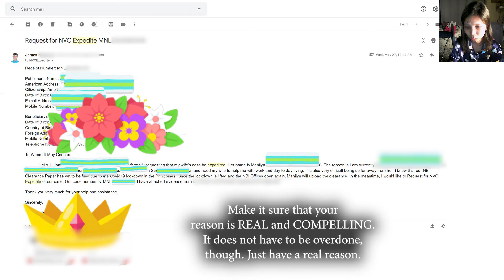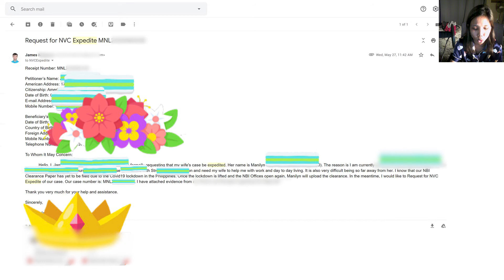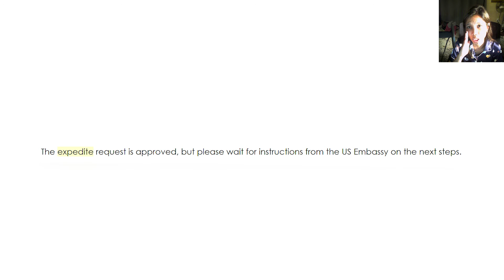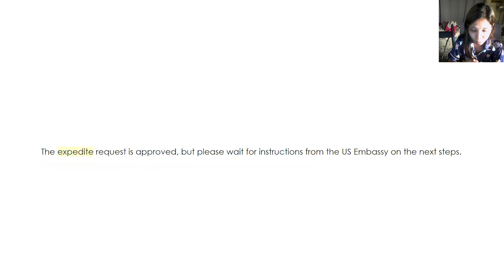How to EXPEDITE your NVC Case/papers in NVC via EMAIL | CR1/IR1 Visa 2020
Makikita nyo po rito kung paano ang pagpapa-expedite sa NVC at para makakuha agad ng interview letter. Panoorin nyo lang lahat ng videos namin about visa.

Dont forget to. Follow us sa fb page Amerikanong kapampangan.